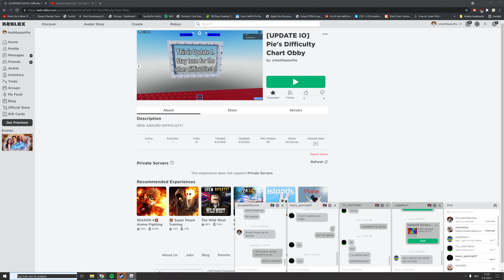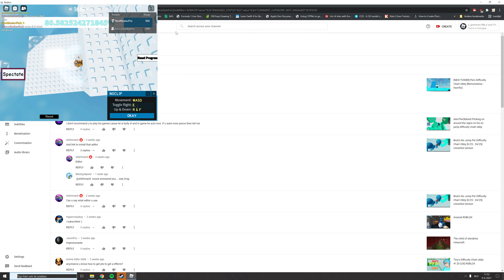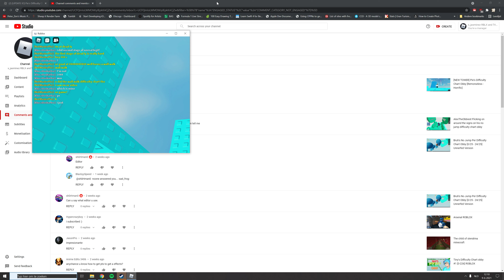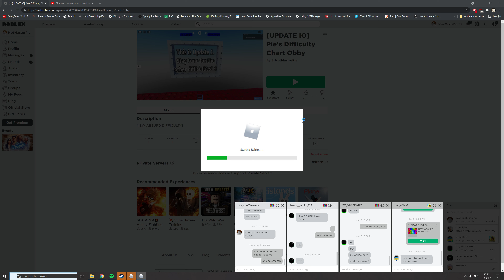Pie's Difficulty Chart Obby [ 0 - 210 ] All STages